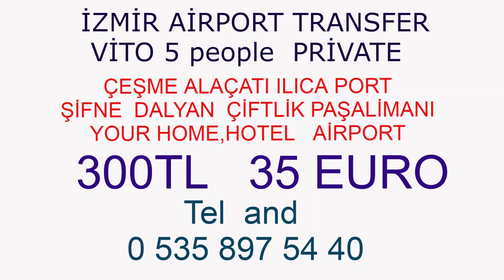izmir havalimanı ada butik otel çeşme transfer shuttle transfer 80 tl vito vip transfer 300 tl